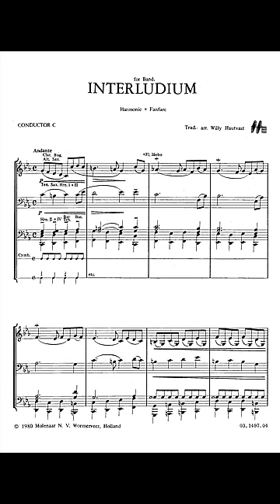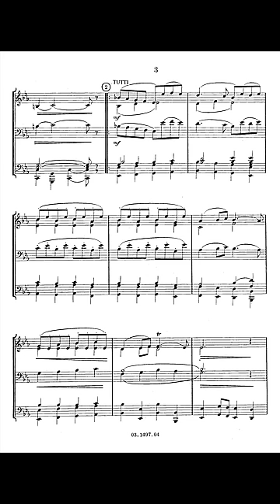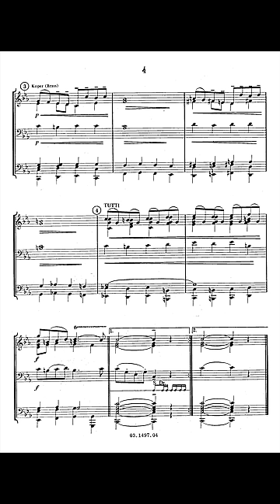Interludium - Traditional/Arr. Willy Hautvast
It is not known which baroque composer wrote this piece, but it equals those similar pieces by Bach and Händel.